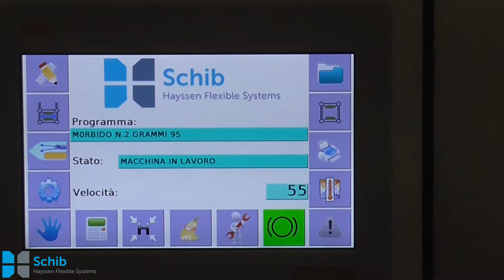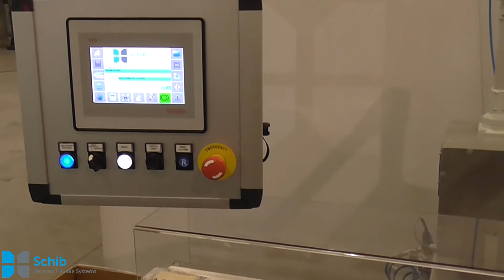Flow wrap of Sandwiches on Schib CO50TG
Flow wrapping of Sandwiches on Schib CO50TG